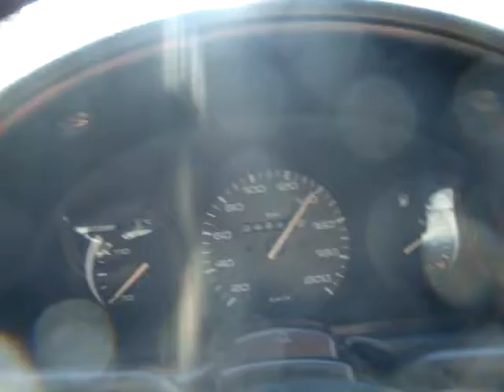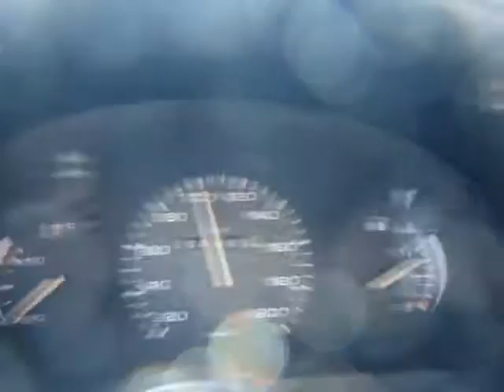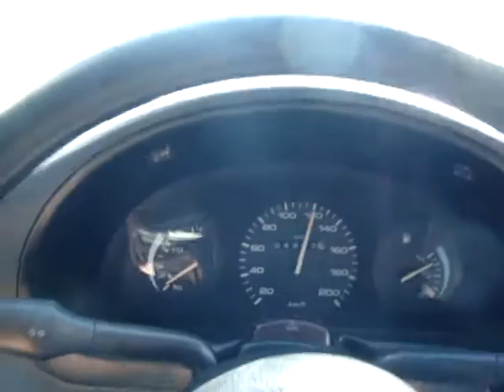cbf na estrada indo , by julio cesar